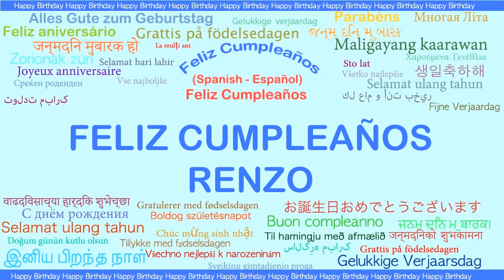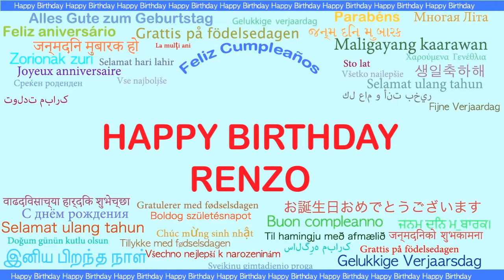Renzo Languages Idiomas - Happy Birthday